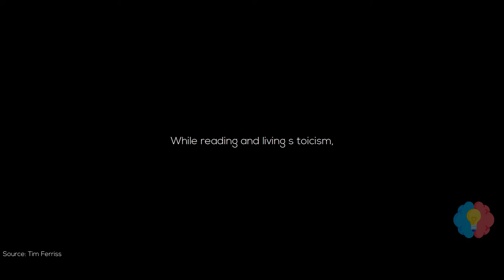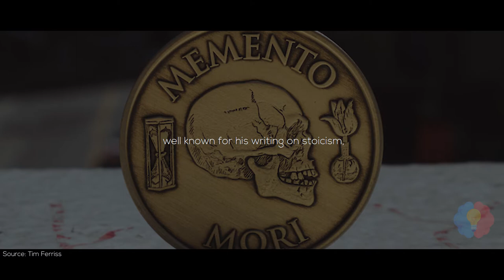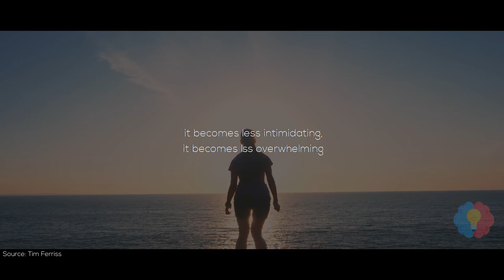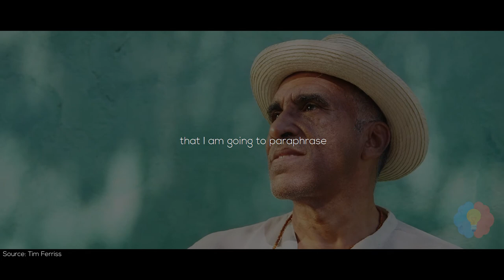Tim Ferris on Stoicism | How to Add a Sense of Urgency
►About Tim Ferriss:
Tim Ferriss is one of Fast Company’s “Most Innovative Business People” and an early-stage tech investor/advisor in Uber, Facebook, Twitter, Shopify, Duolingo, Alibaba, and 50+ other companies. He is also the author of five #1 New York Times and Wall Street Journal bestsellers: The 4-Hour Workweek, The 4-Hour Body, The 4-Hour Chef, Tools of Titans and Tribe of Mentors.